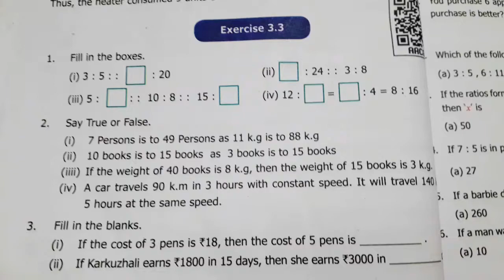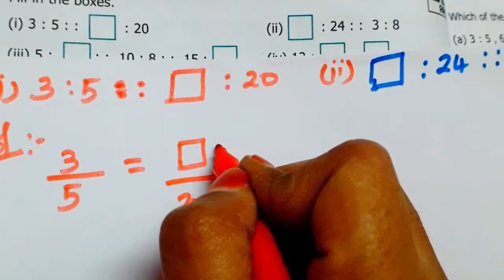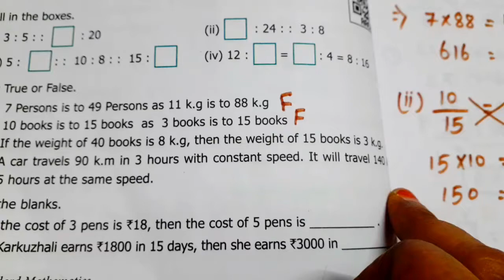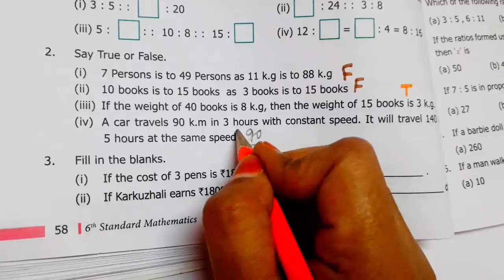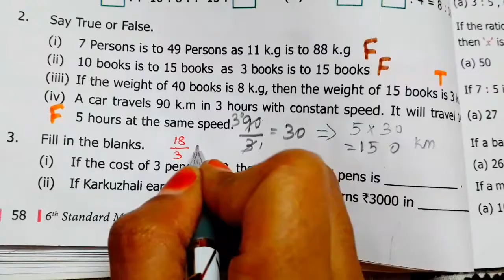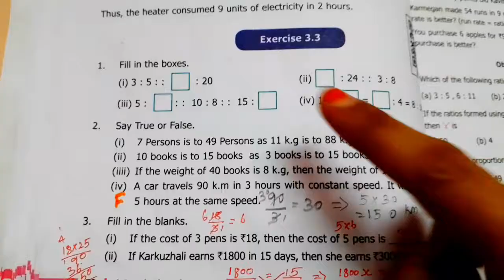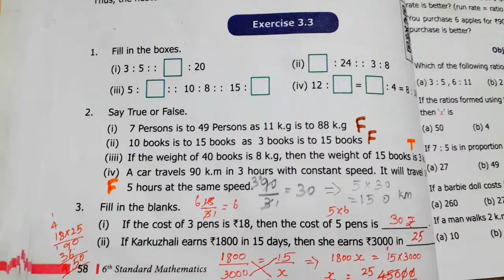6th std Maths/Unit 3 Ratio and proportion/Exercise 3.3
Chapter 2 Introduction to ALGEBRA fully completed. All the links are given below 👇 see  the videos.

Chapter 3 Ratio and proportion fully completed. All the links are given below 👇 see  the videos.